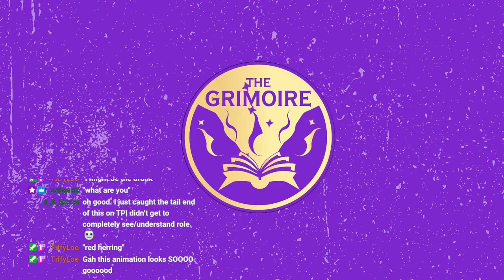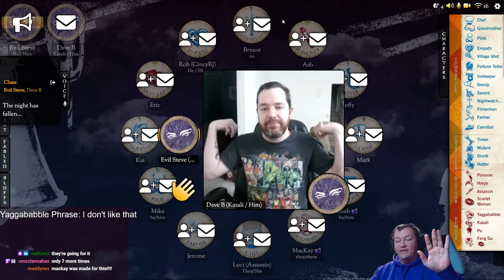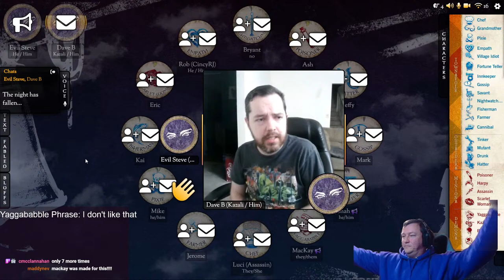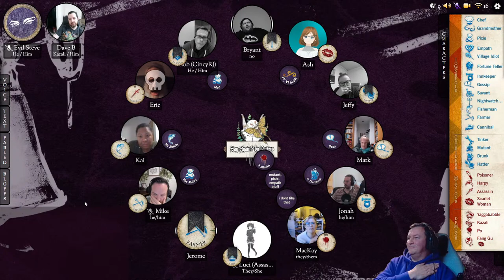Yaggababble Character Preview | New Release Character Stream!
Join Evil Steve as we play with the BRAND new announced character, the Yaggababble! A demon which knows a special phrase... and cause death as many times as they can say it!?! Will people become paranoid about what is said, or will they be able to find the demon before its too late?

This group started with a couple of friends who wanted to play some Blood on the Clocktower, and slowly has grown by adding new faces from the community. We don't try to be the best in the world at it, or take it too seriously: our goal is to get together, have some fun, and walk away smiling. If that sounds like your cup of tea, consider dropping into our Discord Community to play some games with us

CHAPTERS

00:11:08 GAME 1
02:05:25 GAME 2

Thumbnail by Courtney!